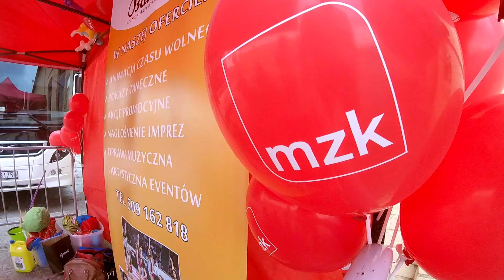"Pasażerka na obcasach" w pigułce - 04.06.2017 - Agencja Artystyczno-Eventowa Bailando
Muzyka: C-Bool - DJ is your second name ft. Giang Pham